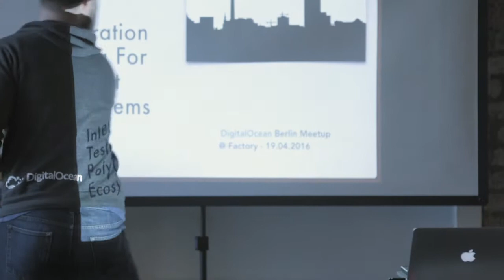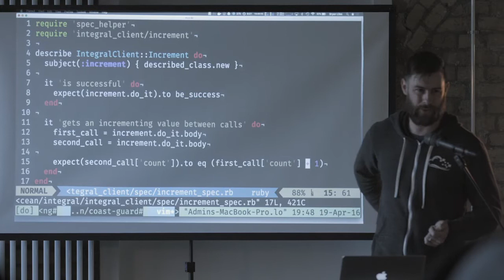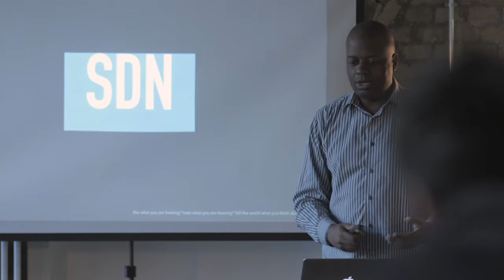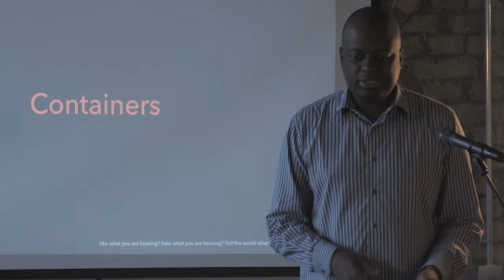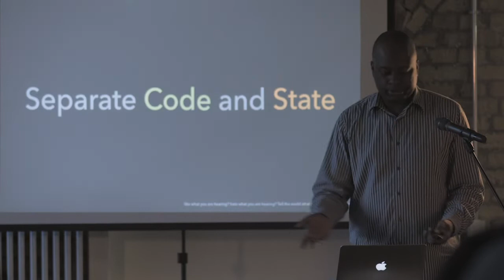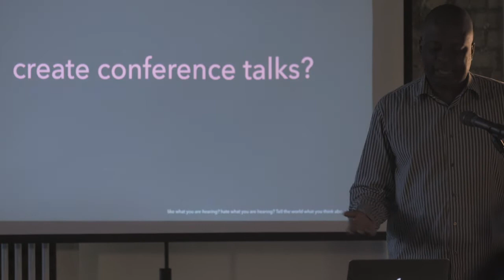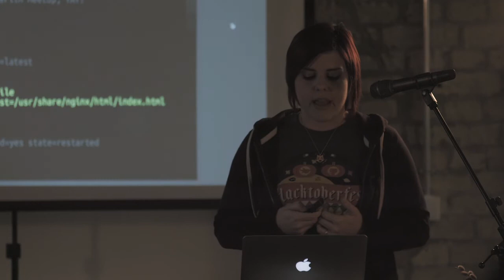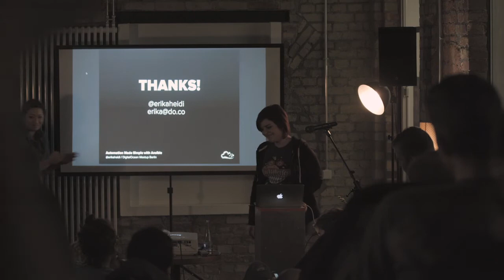Berlin Meetup Kickoff- DigitalOcean @Factory Berlin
We kicked off our first Berlin meetup in Berlin, with a team of engineers meeting and engaging with the community.